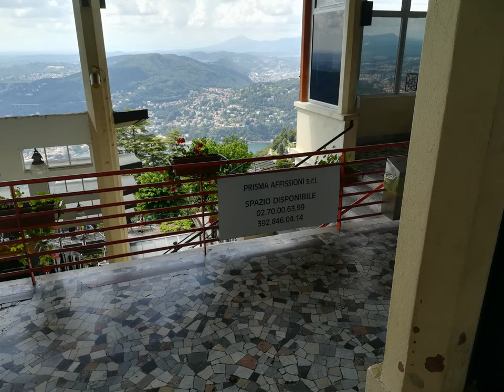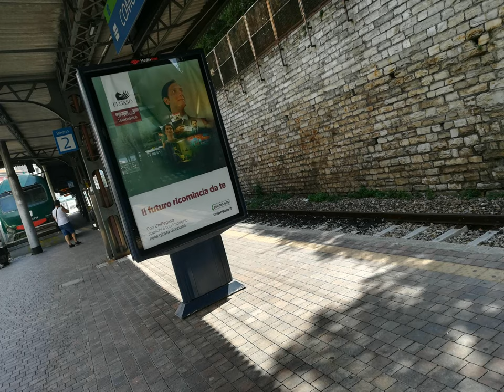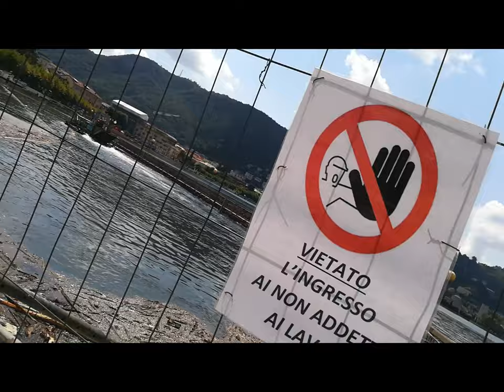S.Maurizio Brunate et al. 2/2 [by Sergio Conegliano]